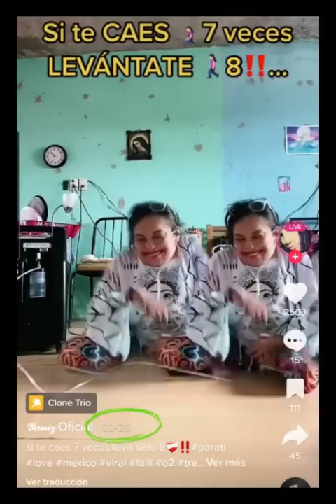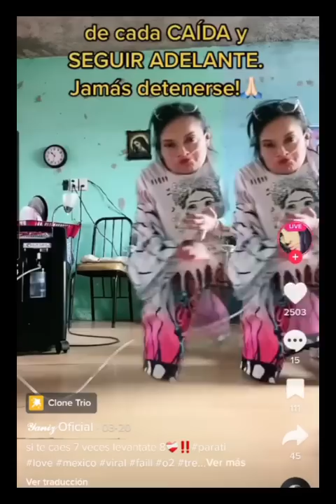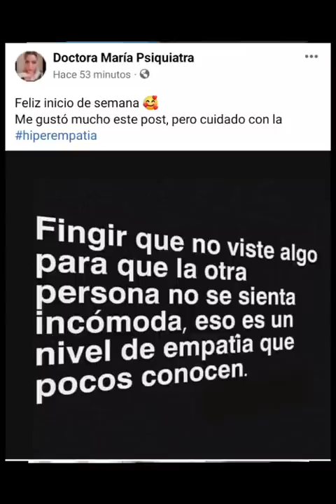Mitin molar (Parte 5)